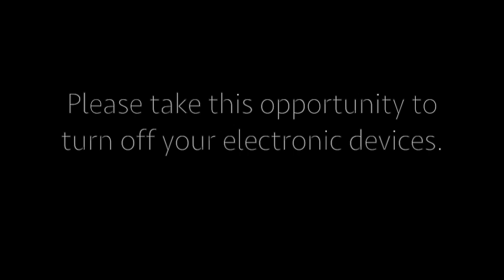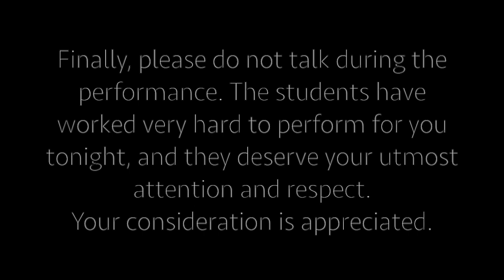Interviews with the Cast & Crew - P.S 31 Presents: The Little Mermaid Jr.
P.S. 31: The Bayside School Presents
The Little Mermaid Jr.
June 12 & 14, 2014
7pm